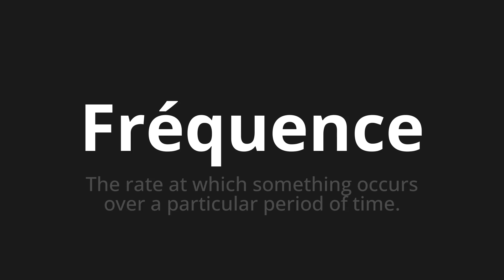How to pronounce Fréquence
Master the Pronunciation of 'Fréquence Which Means Frequency' - which means : The Rate at which Something Occurs over a Particular Period of Time. 📝 with @BaguettePronunciation 🎓🗣️ - [Your Guide to French]

Learn to pronounce 'Fréquence' perfectly in French with our easy and engaging tutorial by @BaguettePronunciation! 📖📽️ In this comprehensive video, we provide you with native speaker examples 🗣️👂 and phonetic breakdowns 🎵 to ensure you get the pronunciation just right.

How to say Frequency in French